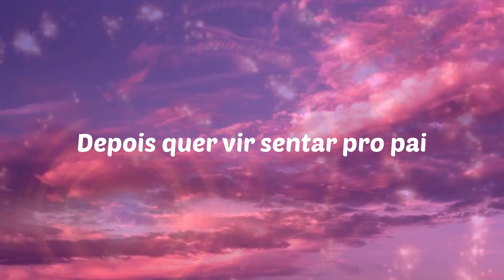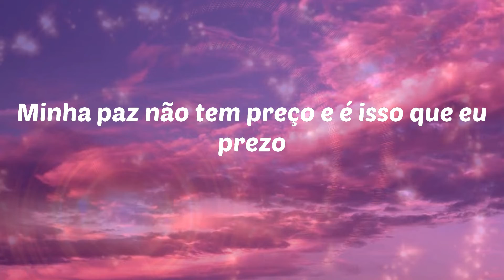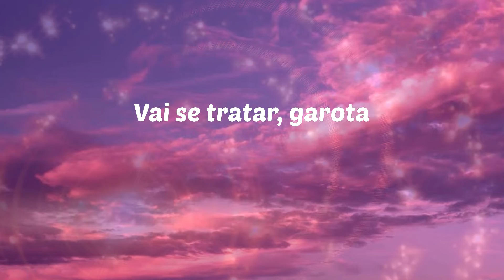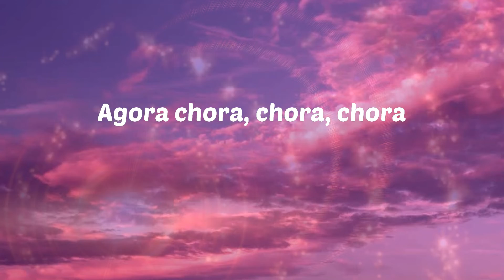Mc Davi - Bipolar (Letras)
Mc Davi - Bipolar
Bipolar - Mc Davi

Letras: Bipolar
Vai se tratar, garota
E ai 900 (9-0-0 beats)
Minha paz não tem preço e é isso que eu prezo
Eu não posso ser preso, por isso fico quieto
Na hora da treta, 'cê acorda o prédio
Na hora da foda, nóis fode até o teto
Eu 'to saindo fora
Você é bipolar demais
Me xinga toda hora
Depois quer vir sentar pro pai
Sai da minha bota
Rasgou minhas roupas, queimou o 12 mola
Eu 'tava de boa, cheia de história
Agora chora, chora, chora
Rasgou minhas roupa, queimou o 12 mola
E eu 'tava de boa, cheia de história
E agora chora, chora, chora
E eu 'tava de boa, cheia de histórias
Rasgou minhas roupa, queimou 12 mola
Se tratar, garota
Rasgou minhas roupas, queimou 12 mola